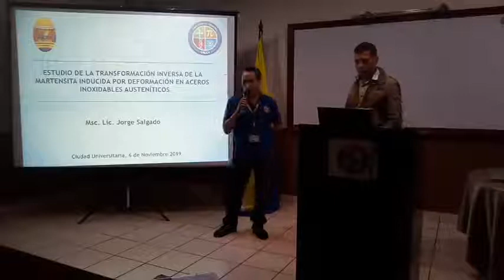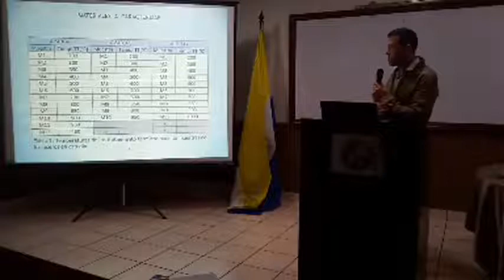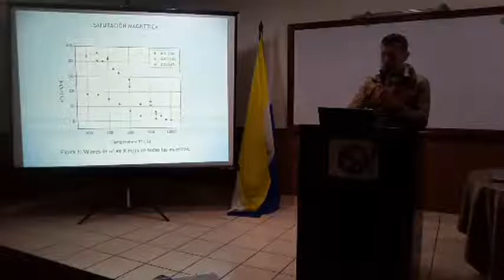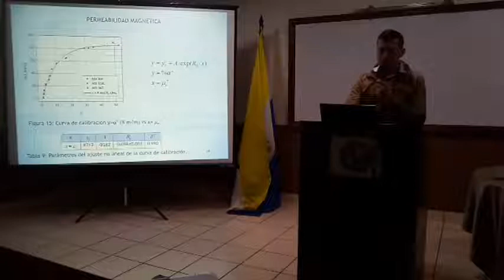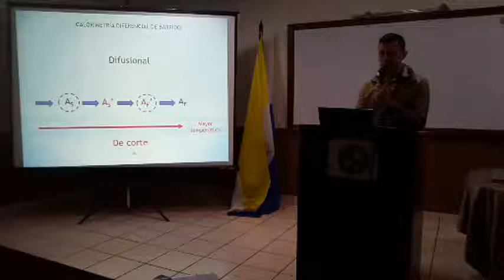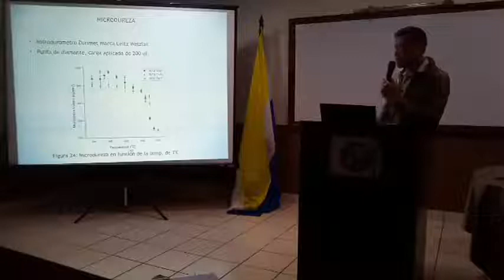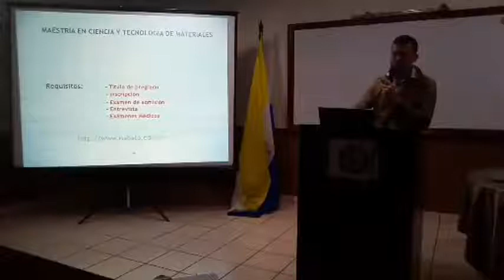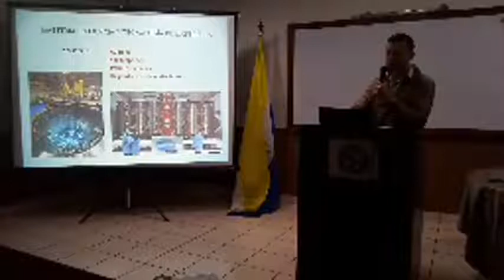Jorge Salgado Estudio de la Martensita